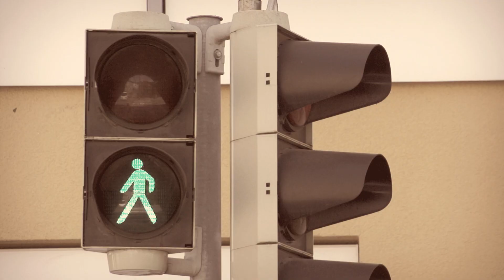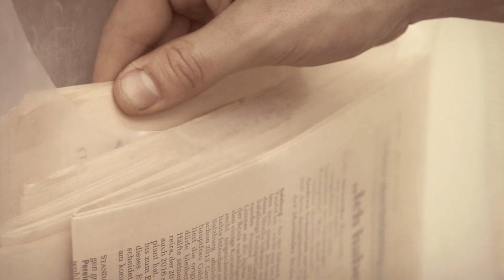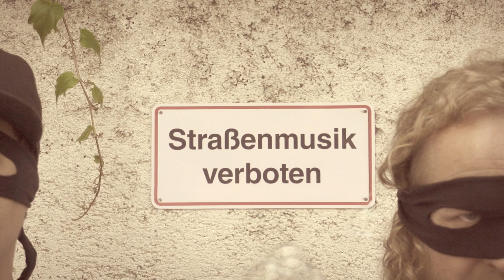Criminals - The Uptown Monotones (Official Video)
Dieses Video entstand Im Rahmen von "Styrian Web TV", einem einjährigen Kurs in Form eines Ausbildungssenders für junge Film- und FernsehmacherInnen.
Frei nach dem Songtitel "Criminals" stellten sich die TeilnehmerInnen die Frage, ob nicht jeder auf eine Art "kriminell" ist.
Heraus kam dabei dieses Musikvideo, das eine Serie von kleinen Alltagsvergehen auf humoristische Weise beschreibt.
Das Video wurde zur Gänze von den TeilnehmerInnen des Kurses gespielt, gefilmt und geschnitten. Betreut wurden sie dabei von Gernot Stefl einem Trainer von Styrian Web TV.

Kamera: Sylvia Hurynowicz, Philipp Lihotzky, Kathi Unterweger
Schnitt: Verena Schwab, Darian Selzer
SchauspielerInnen: Suzana Grgic, Adrian Neftali, Maria Weber, Roland Sohm, Bianca Gyulai, Thomas Lackner, Kathi Unterweger, Philipp Lihotzky, Sylvia Hurynowicz, Lizz Krobath, Samuel Dietzel, The Uptown Monotones (Werner Posekany, Heli Markfelder, Ivory Parker)

The Uptown Monotones
UK TOUR OCTOBER 2015
Friday 23rd - Fermain Tavern - Guernsey
Saturday 24th – Chaplins Cellar Bar - Bournemouth
Sunday 25th – Dockyard, Media City, Manchester
Monday 26th – Glasgow
Tuesday 27th – Edinburgh
Wednesday 28th - Liverpool
Thursday 29th The Lord Combermere Audlem, Cheshire
Friday 30th Lime, Manchester

The Uptown Monotones
Peierlhang 11 b
A-8042 Graz